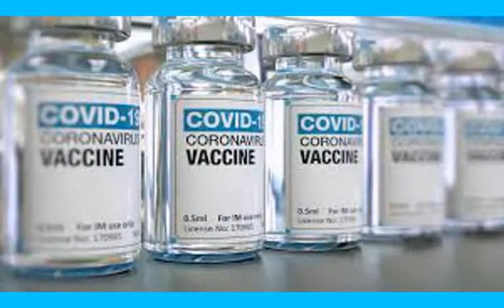Kagame: Vaccine race leaving countries like Rwanda behind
According to Kagame, delaying the vaccination of the poorest countries could undermine decades of progress in human development, while investing in vaccination for all would benefit international trade in the near future